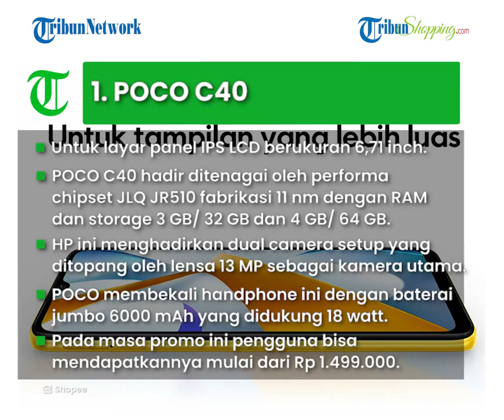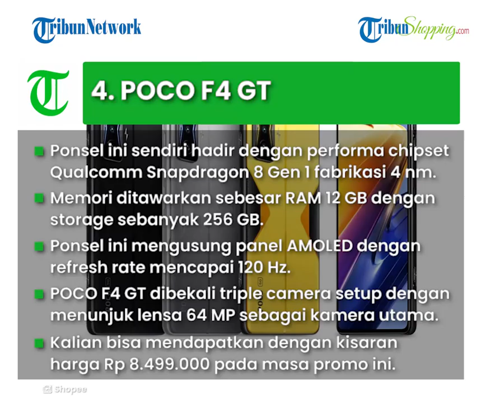Menjelang Akhir Tahun Ada Promo Besar-besaran, Ini 4 Rekomendasi HP POCO Diskon hingga Rp 500.000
TRIBUN-SHOPPING.COM - Jelang akhir tahun 2022 bisa dijadikan momentum untuk memperbarui perangkat handphone yang dimiliki.

Salah satu brand perangkat handphone yang bisa dijadikan bahan pertimbangan adalah POCO.

Sub-brand Xiaomi ini bahkan sedang mengadakan promo SALEbrasi Akhir Tahun melalui sejumlah platform baik online maupun offline.

Dikutip dari sebuah unggahan di akun Instagram resminya, hingga akhir tahun atau 31 Desember 2022 mendatang, pengguna yang melakukan pembelian secara online bisa hemat hingga Rp 500.000.

Langsung saja, kali ini Tribunshopping.com sajikan 4 rekomendasi handphone POCO yang sedang ditawarkan dengan harga promo.

1. POCO C40

2. POCO M5s

3. POCO M4 Pro

4. POCO F4 GT